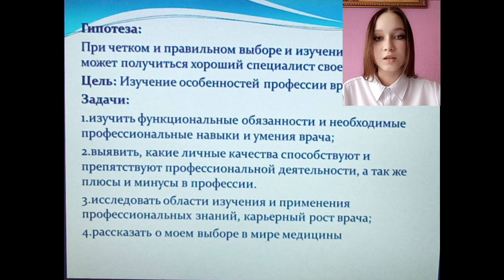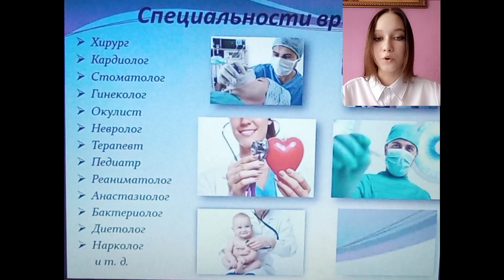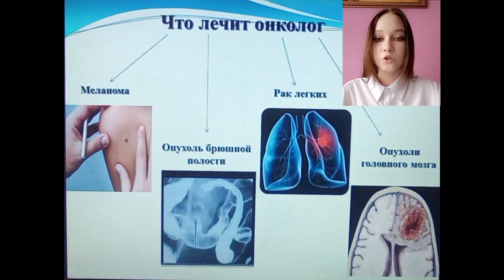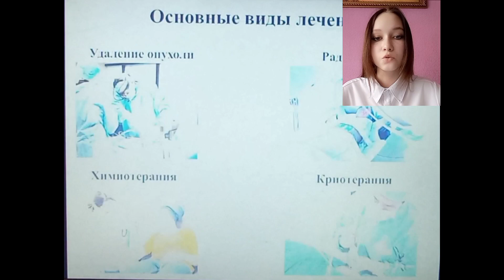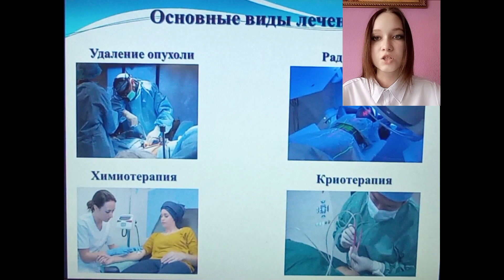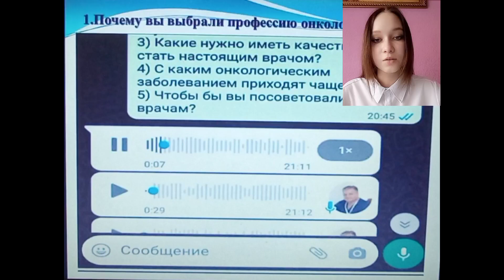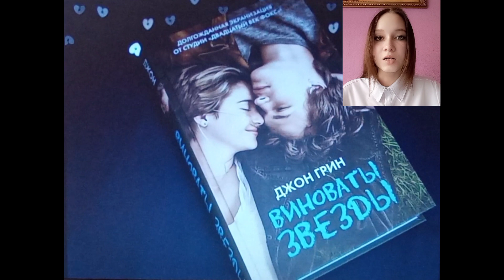МОДЕЛЬ МОЕГО ПРОФЕССИОНАЛЬНОГО БУДУЩЕГО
Аитова Арина Ренатовна – ученица 11 класса МОУ СОШ №4 г. Маркса Саратовской области.
Научный руководитель: Сергеева Светлана Анатольевна учитель биологии высшей категории МОУ СОШ №4 г. Маркса Саратовской области.